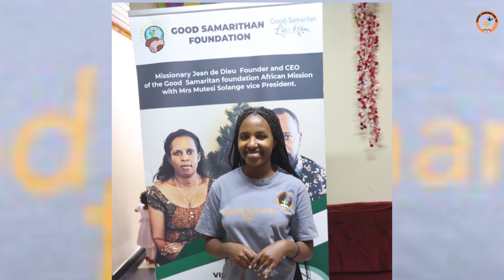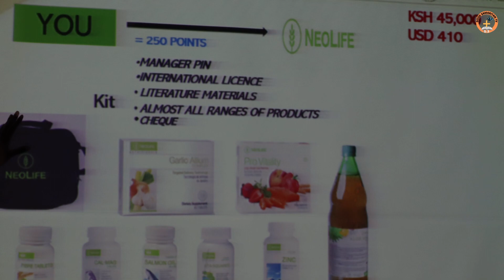GOOD SAMARITAN FOUNDATION AFRICAN MISSION ACTS CEO&FOUNDER# JEAN DE DIEU# BIZINDE#